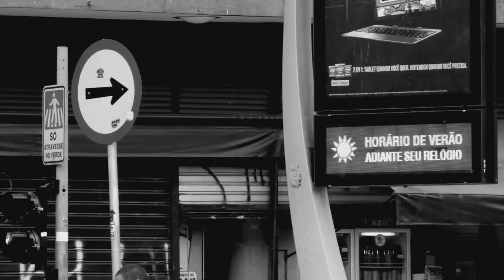Vox Sambou feat Malika Tirolien - My Rhythm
Two Haitian immigrants in São Paulo. In downtown, they sell pirated products, fleeing the "rapa", prejudice and xenophobia. Both go displaced by the city , surrounded by strangers in the routine. In the evening, they go together to a Vox Sambou show, where they are well received.

Haitian Imigrant 1: Rodchille Paul
Haitian Imigrant 2: Fritz Paul
Police officer: Wallace Chagas
Performer: Tata Nzinga

Director: Caio Lazaneo
Assistant Director (1st): Yudji Oliveira
Cinematographer: Edgar Coleta
1st Assistant Camera: Lucas Striani
Editor: Thiago Bueno
Colorist: Caio Lazaneo
producer: Kyka Gasparian
1st Assistant Production: Carolina De Stéfani
Scriptwriter: Caio Lazaneo and Yudji Oliveira